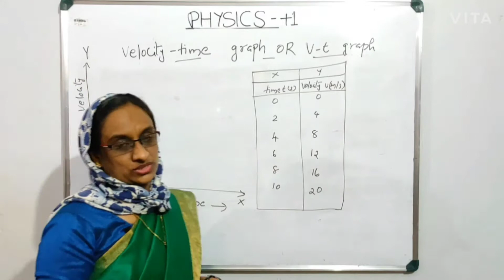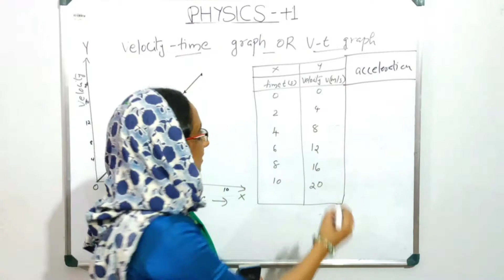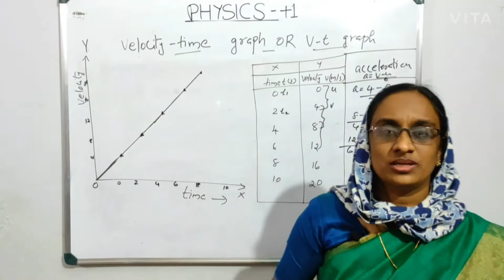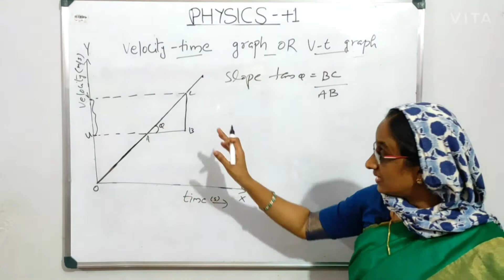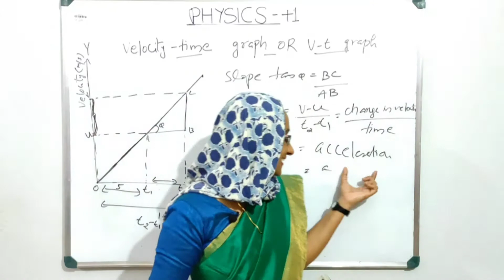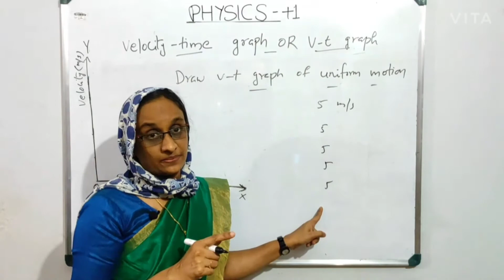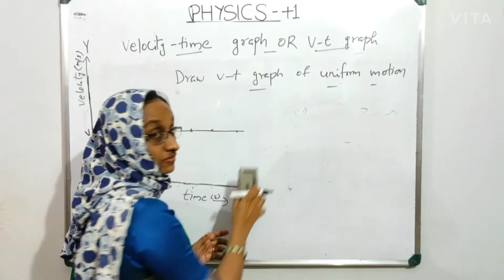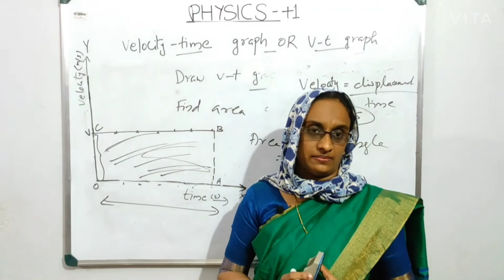Plus one physics in malayalam# Motion in a straight line PART6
Velocity-time graph